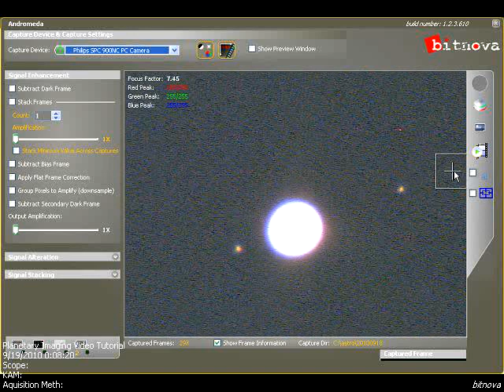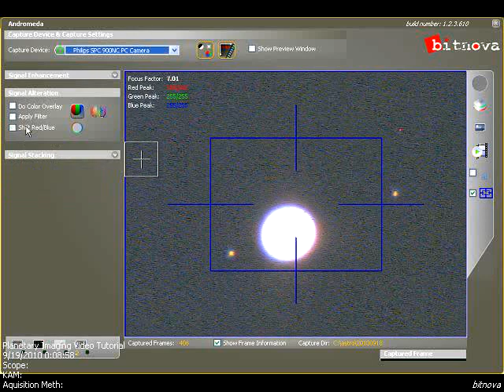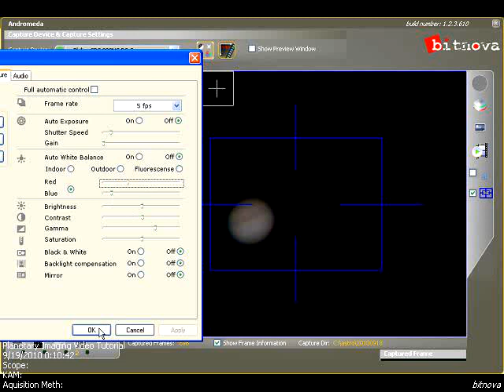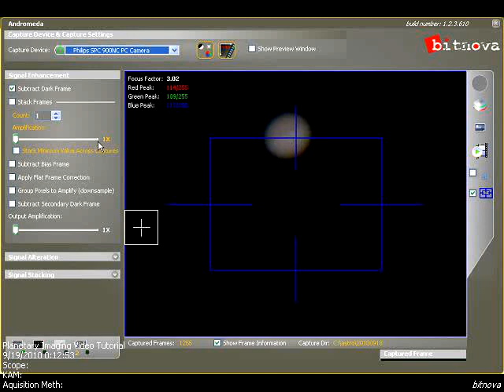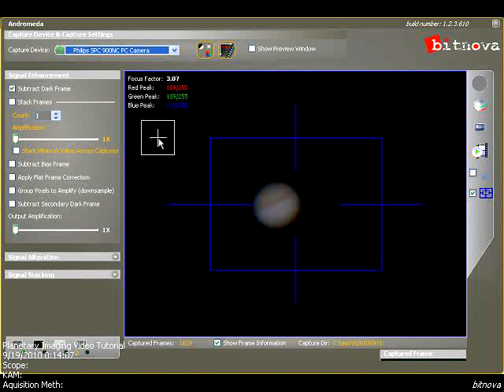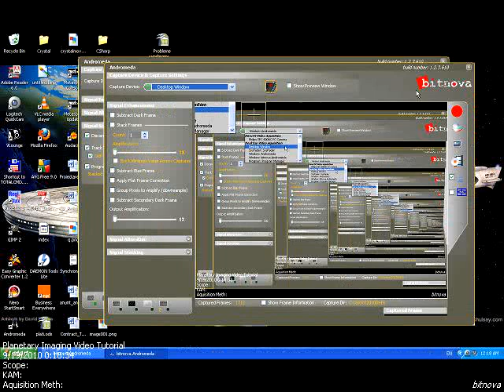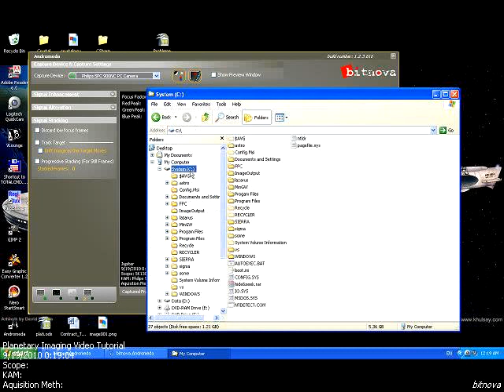Planetary Imaging Video Tutorial - Part II (Jupiter)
Here is part 2 of the Video Tutorial for using Andromeda in Planetary Imaging. This video describes the live operations performed during the video capture of Jupiter in order to obtain a good picture of the planet through a low end SK1309EQ2 telescope and a relative cheap CCD web camera. For more details regarding the capturing software,